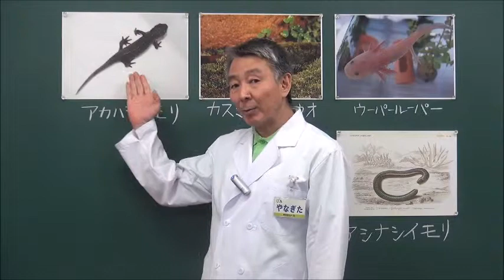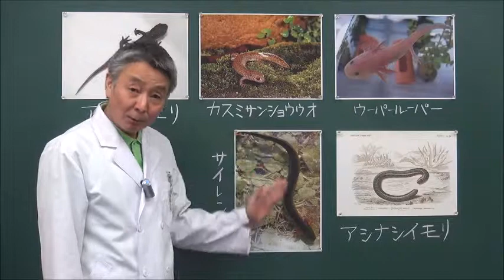カエルの仲間たち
両性類のカエルには６０００種の仲間がいる。ウーパールーパーなど個性的な生物が多いよ。